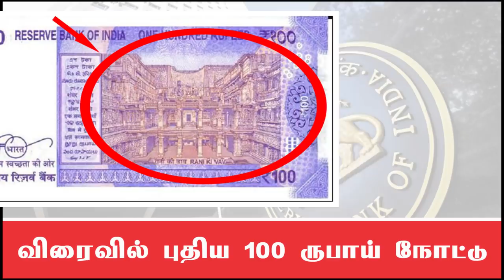New ₹100 Currency | RANI KI VAV , விரைவில் புதிய 100 ருபாய் நோட்டு ரிசர்வ் வங்கி திட்டம்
RANI KI VAV , விரைவில்  புதிய 100 ருபாய் நோட்டு ரிசர்வ் வங்கி திட்டம்